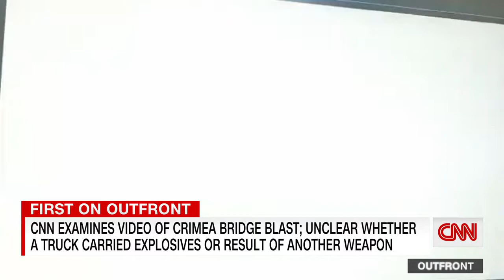Hear expert's theory about what caused key bridge explosion in Russian war